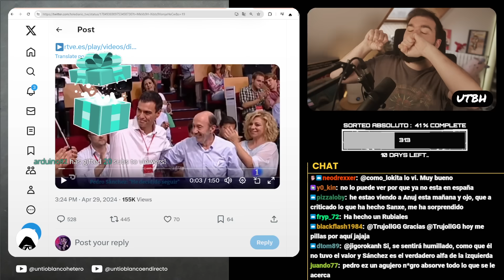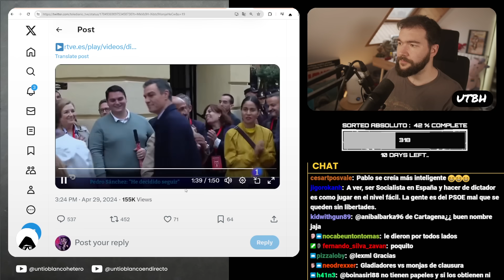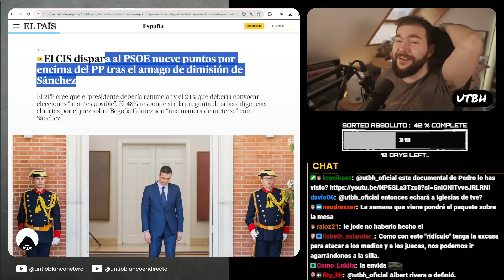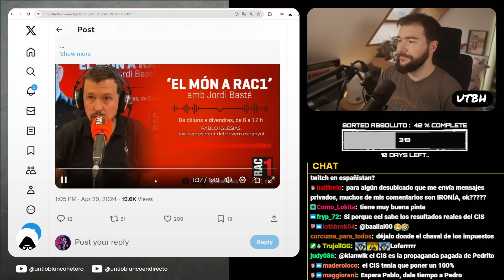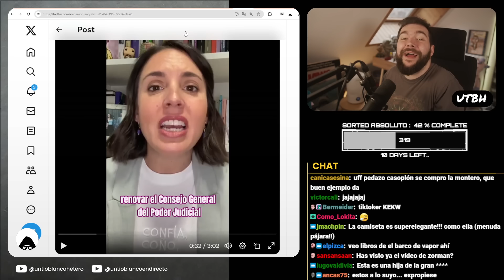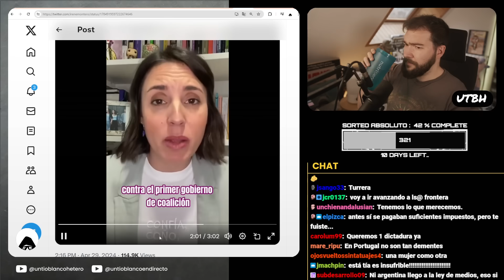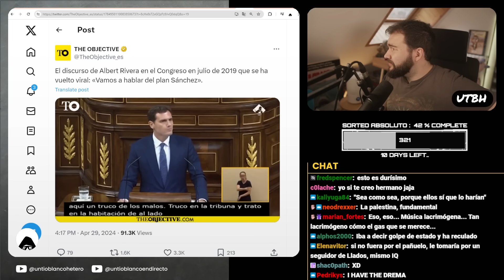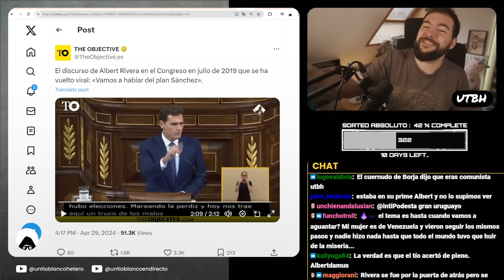PABLO IGLESIAS ATACA a PEDRO SÁNCHEZ: HA HECHO el RIDÍCULO | UTBED